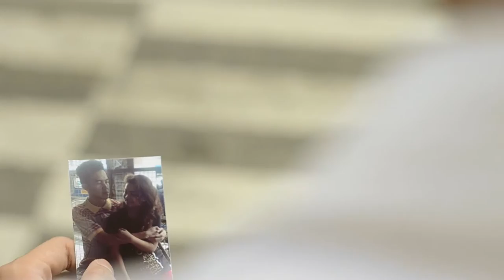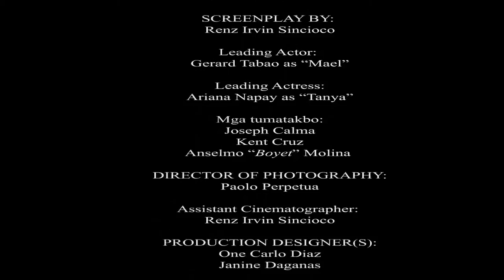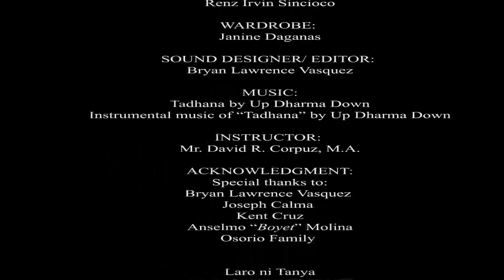Laro ni Tanya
We are film makers from Far Eastern University. We started last year and still learning from time to time. We made these films not because we just want to. We made it because we want to express something vital to the society. We want realism knocks our heads to realize that It is time to make a change. BETTER FILMS. BETTER SOCIETY. BETTER RED CUPS.